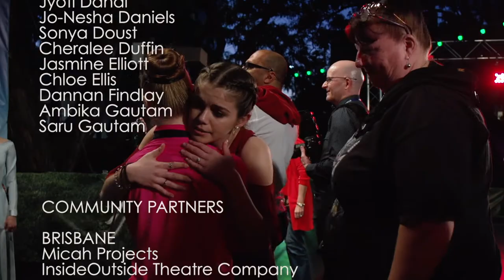We All Dance Documentary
The Creatory: a place to explore art forms, creative processes, big thinking, people and places within performing arts.